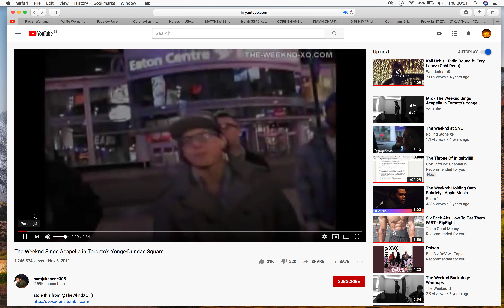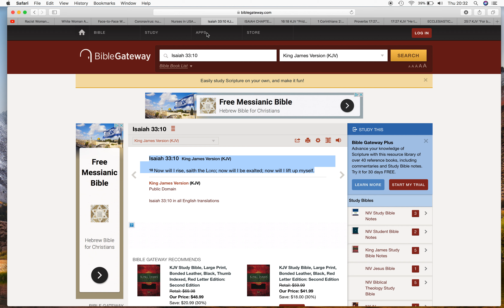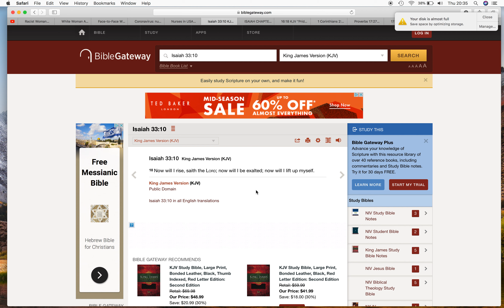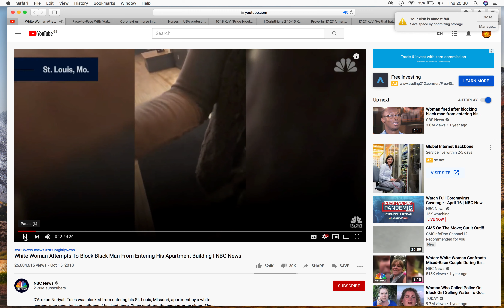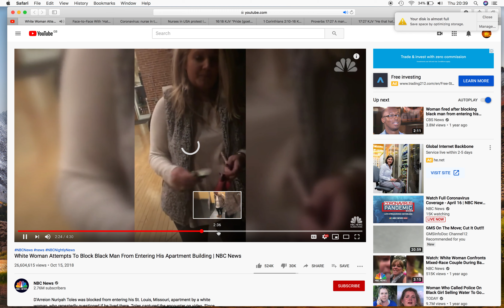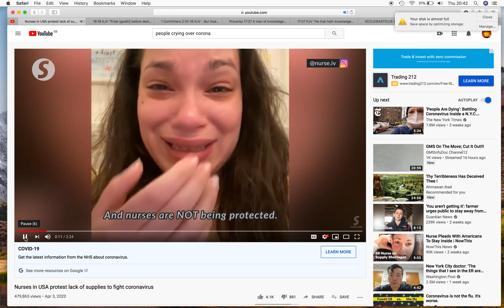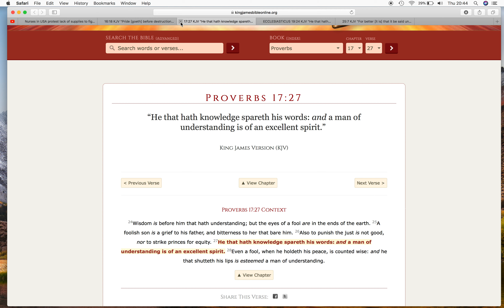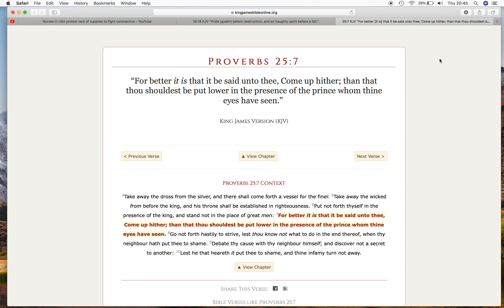Humble yourself before you are humbled